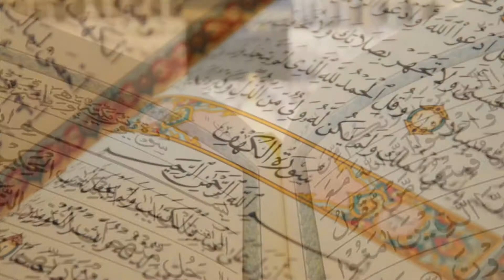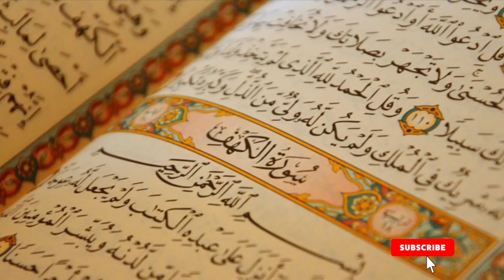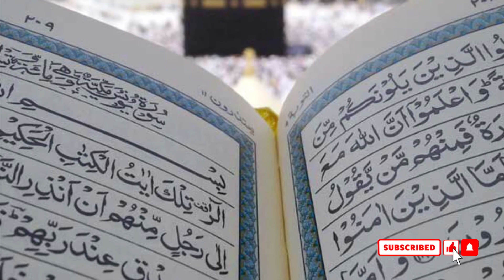Life changing lesson